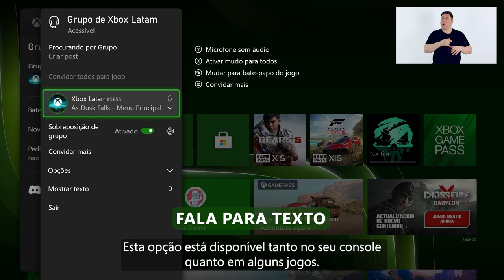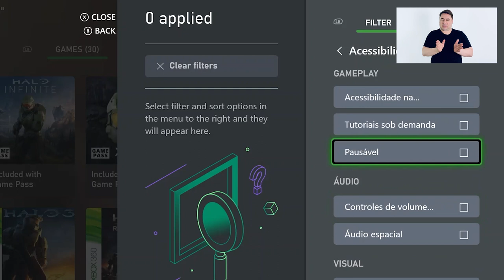Conheça as opções de acessibilidade para surdos em Xbox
Descubra algumas das funcionalidades que permitem a todos os jogadores desfrutar de seus jogos favoritos.